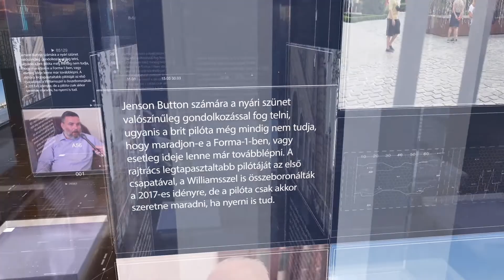PIRKADAT Breuer Péterrel: Heisler András